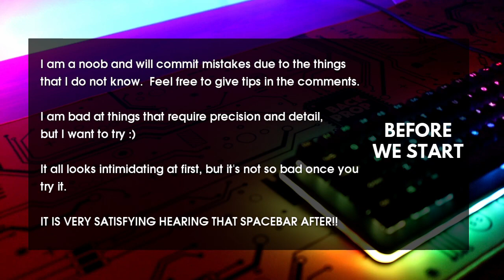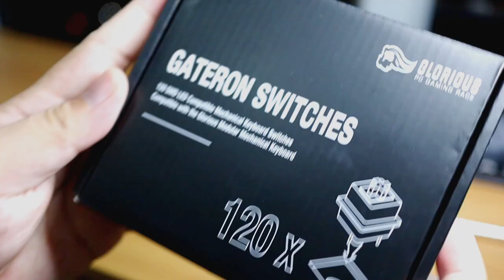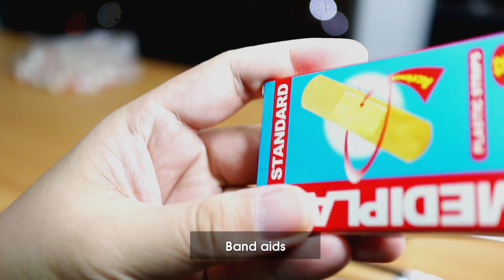How to Clip and Lube Stabilizers for Beginners feat. Drop Alt - Diaries of a Keyboard Noob EP1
FYI this is my first time doing this!

00:00 Intro
00:40 Spacebar rattle/ noise
00:55 Prep/ tools
02:03 Disassembly
02:16 Trying out Gateron Red switches
02:57 Stabilizer wobble
03:03 Removing the stabilizers
03:36 Disassembling the stabilizers
04:09 Clipping the stem
04:46 Lubing the stabilizers
06:22 Reassemble stabilizers
06:40 Failed band-aid (too thin)
07:20 Improvise.Adapt.Overcome Using tape!
07:42 No more wobble
08:26 Improvise.Adapt.Overcome Pt.2 Tape Boogaloo
09:36 Before and after comparison

This way, you know that I am honestly speaking about what I think on the video. You may not agree with me, but I can assure you I'm not trying to sell you stuff that I don't approve of.